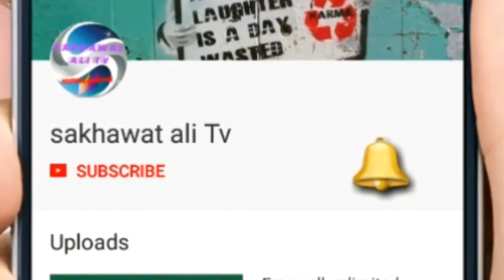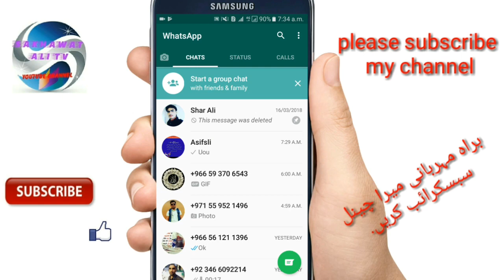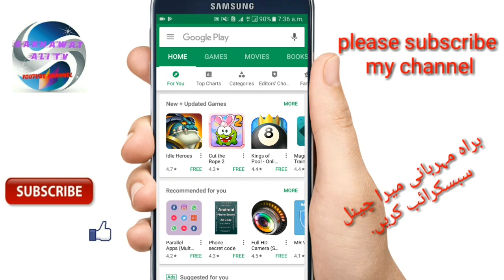How to WhatsApp new update new trick 2018 and Urdu Hindi/Sakhawatali Tv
WhatsApp beta version new update new trick